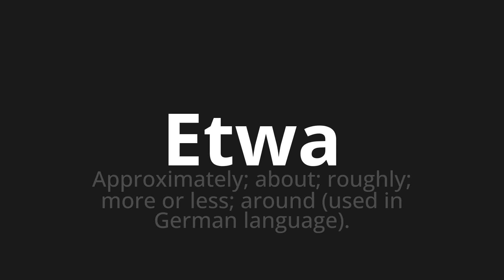How to pronounce Etwa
Master the Pronunciation of 'Etwa which means about' - which means : Approximately;about;Roughly;More or Less;Around (used in German Language). 📝 with @PronunciationGerman 🎓🗣️ - [Your Guide to German]

Learn to pronounce 'Etwa' perfectly in German with our easy and engaging tutorial by @PronunciationGerman! 📖📽️ In this comprehensive video, we provide you with native speaker examples 🗣️👂 and phonetic breakdowns 🎵 to ensure you get the pronunciation just right.

How to say Approximately in German